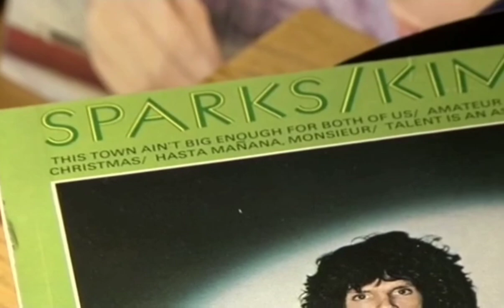björk guðmundsdóttir, - KUKL - working @ grammið - vinyl records store, iceland, (1984) [edited]